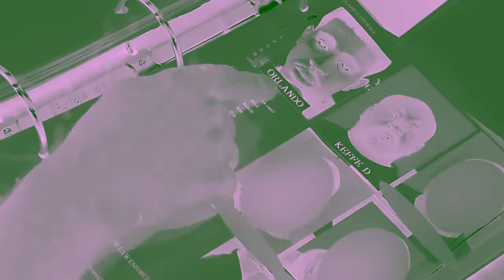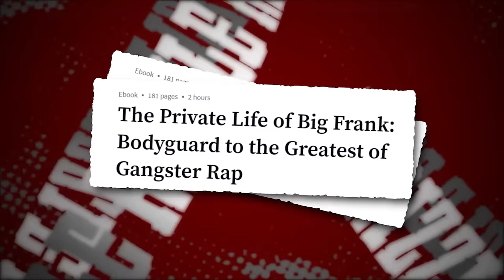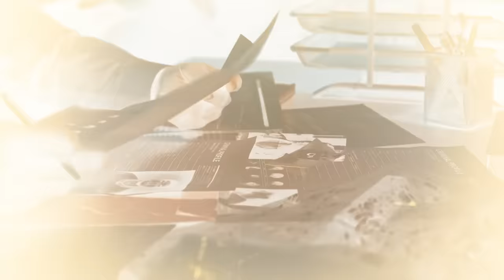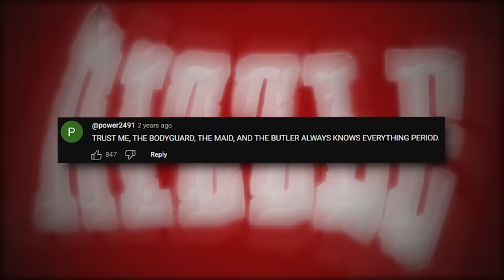2Pac’s Only Bodyguard Reveals How Suge Knight Planned The Murder..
2Pac’s Only Bodyguard Reveals How Suge Knight Planned The Murder..

The only man that was right next to Pac during his most critical moments revealed some interesting information before he died. Suge was indeed involved in the famous shooting that ultimately took Pac’s life. He planned the whole thing out.